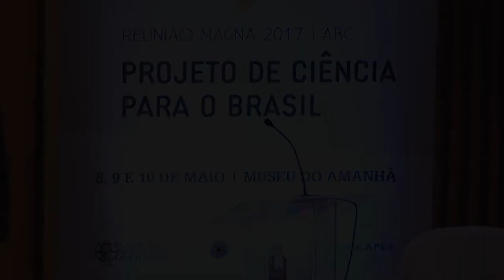Ângela Maria Paiva Cruz | Reunião Magna 2017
Sessão científica: Um projeto de ciência para o Brasil.
Ângela Maria Paiva Cruz (Presidente da ANDIFES)